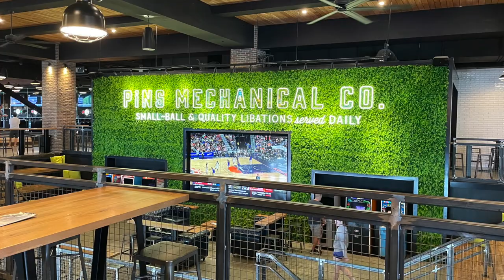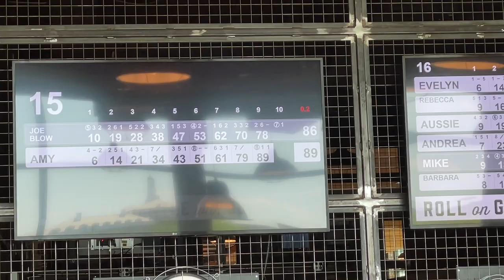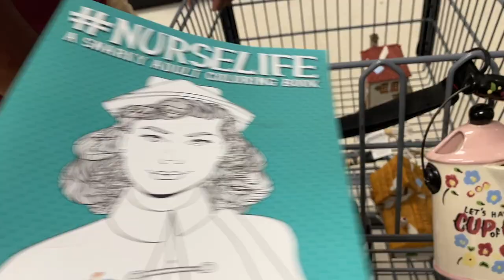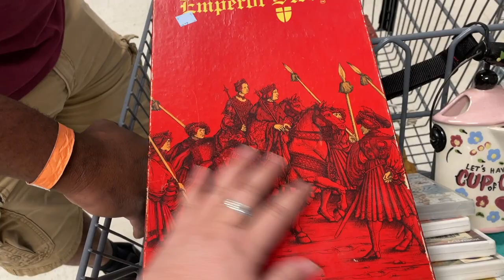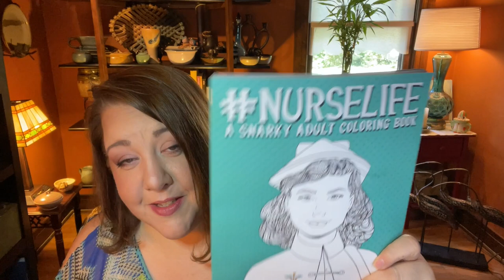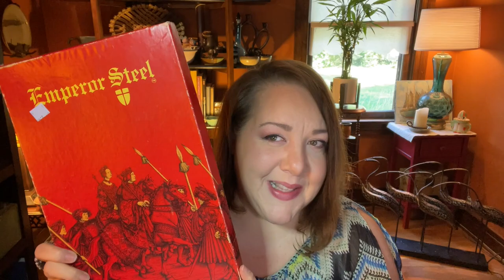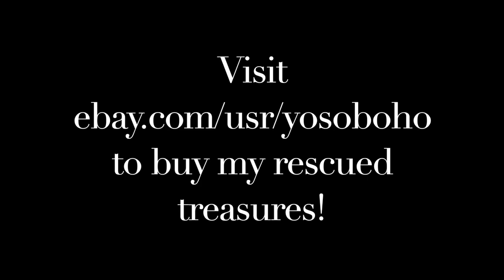💙THRIFT WITH ME AT GOODWILL, Columbus, OH! 👀 Plus see what else "tumbled up" in that area! 😲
When Irf & I camped in Delaware Ohio, we ventured down to Columbus for some fun and some thrifting! If you missed our thrifting in Delaware, here is that video
Come see what we got into, and THRIFT WITH US AT GOODWILL!
I share all the information about what I'm picking, how much I'm paying, and how much I think I will make on any piece I will sell either on eBay, in one of my booths, or in a live sale here on YouTube!

If you are in the Northeast Ohio area, you can visit our YosoBoho Booth # 54 or YosoWhimsical # 108 at the SHOPS BY THE LAKE at 1871 North Ridge Rd in Painesville, Ohio.

=) Amy